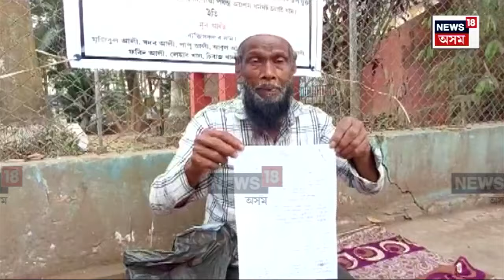Sivasagar Witch Hunting | গেলেকীৰ এজন ব্যক্তিক ডাইনী সজাই অত্যাচাৰ কৰাৰ গুৰুতৰ অভিযোগ | N18V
Sivasagar Witch Hunting |  জৰা-ফুকাকলৈ অসম চৰকাৰ কঠোৰ হোৱাৰ সময়তে শিৱসাগৰ গেলেকীৰ এজন ব্যক্তিক ডাইনী সজাই অত্যাচাৰ কৰাৰ গুৰুতৰ অভিযোগ উত্থাপন হৈছে।

শিৱসাগৰৰ গেলেকীৰ নুৰ আলিক একাংশ লোকে  দীৰ্ঘদিনৰে পৰা বেজ, ডাইনী আদি আখ্যা দি হাৰাশাস্তি কৰি অহাৰ অভিযোগ তুলি আজি পুৱাৰে পৰা অনশনত বহিছে।

এই বিষয়ে থানাত এজাহাৰ দাখিলৰ পিছতো পদক্ষেপ নোলোৱাত নিৰাপত্তা বিচাৰি শিৱসাগৰ জিলাৰ আয়ুক্ত কাৰ্যালয়ৰ সন্মুখত আমৰণ অনশনত বহিছে নুৰ আলি।